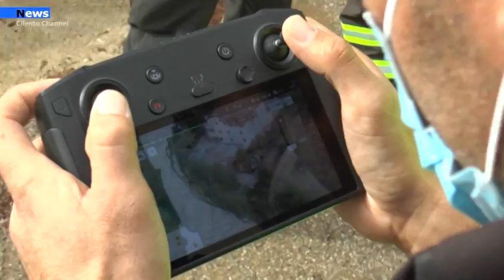Agropoli, Si allontana da casa e fa perdere le proprie tracce: Ritrovata donna 75 enne.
Ore di apprensione questa mattina  per la scomparsa di una donna, di cui non si hanno avuto più notizie da domenica mattina. La donna  ha 75 anni ed è residente nel comune di Agropoli, in contrada Difese. Fortunatamente tutto è andato per il meglio l'anziana donna è stata ritrovata in stato confusionale al confine del suo  terreno scalza.